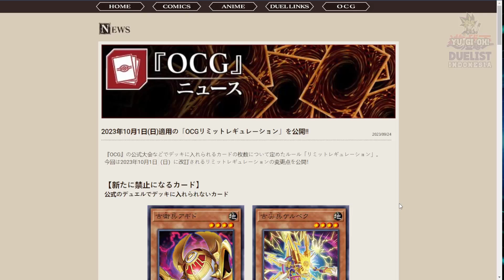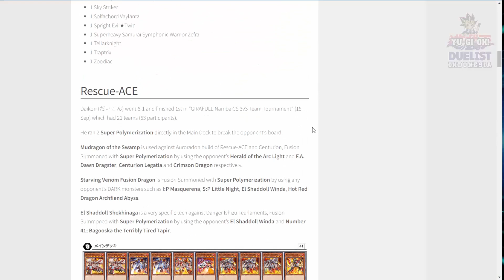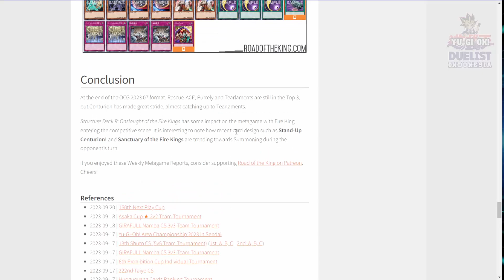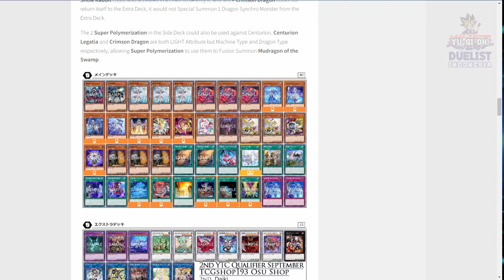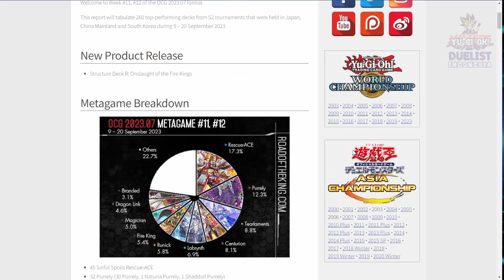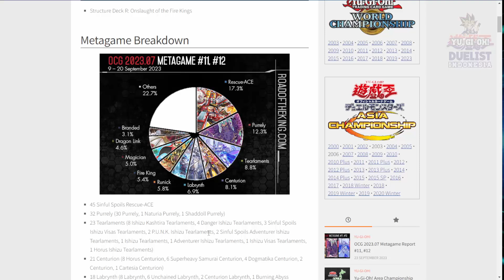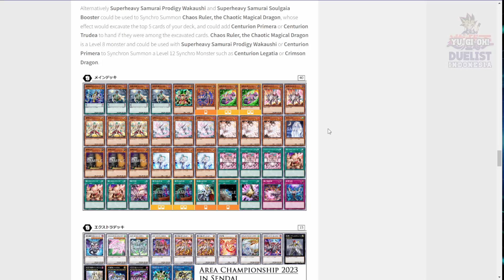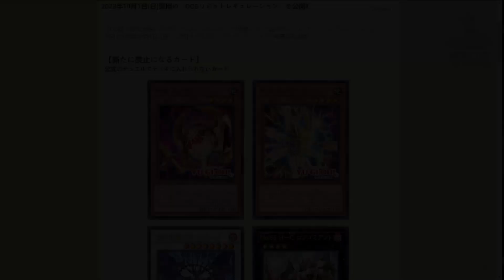TEARLAMENT DIOBRAK ABRIK!! BAHAS BAN LIST YUGIOH OCG OKTOBER 2023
Requescat in Pace Tearlaments...